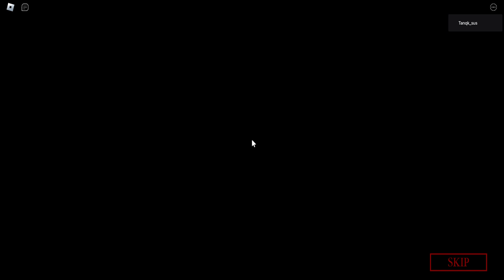playing piggy book 3